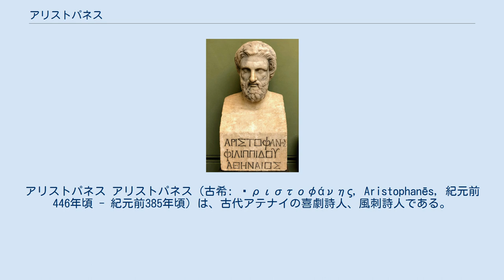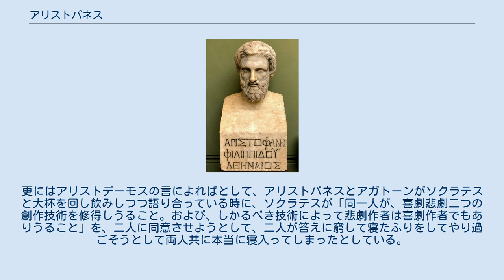アリストパネス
アリストパネス アリストパネス（古希: Ἀριστοφάνης, Aristophanēs, 紀元前446年頃 - 紀元前385年頃）は、古代アテナイの喜劇詩人、風刺詩人である。
アリストファネス、あるいはアリストパネース、アリストファネースと長母音でも表記される。
なお現在のギリシア語ではアリストファニスのように発音される。
 代表作はソクラテスに仮託する形でソフィストを風刺した『雲』、デマゴーグのクレオンを痛烈に面罵した『騎士』、アイスキュロスとエウリピデスの詩曲を材に採り、パロディーなどを織り交ぜて優れた文芸批評に仕上げた『蛙』など。
 アリストパネスの著作以外の経歴はあまり詳細には伝わっていない。
彼はアテナイ市内に生まれ、父はピリッポスといった。
紀元前430年から428頃に劇作家としての修行を始め、カリストラトスの指導により最初の3作を匿名で発表した。
44の喜劇作品を書いたが、うち現在まで完全に伝わっているものは11篇にとどまる。
アリストパネスは大ディオニュシア祭の競演にたびたび入賞した、当時のアテナイを代表する喜劇作家であった。
また3人の息子、ピリッポス（ギリシア人は父の名を男子に付ける風習を持っていた）、アラロス、ニコストラトスも喜劇作家となった。
 なおアリストパネスはアテナイに近いアイギナ島に2回旅行している。
 ペロポネソス戦争に対しては一貫して批判的であり、『女の平和』のような直接に戦争に反対する内容の作品もある。
アテナイの同時代の実在の人物、ソクラテスやエウリピデスなどを取り上げて風刺することが多かった。
特にエウリピデスは何度か登場し、彼の悲劇『ヒッポリュトス』でのセリフ「舌は誓ったが心は誓わない」は何度ももじって利用している。
また、『女だけの祭』では女性蔑視が甚だしいが為に女性の敵と目されてしまい、何とか殺されることの無いように、あれこれ策を弄して立ち回ろうとする人物に戯画化されている。
ソクラテスは、直接の批判の対象というよりは、ソフィストの代表として扱われている。
政治家の中ではデマゴーグのクレオンを特に標的とし、思いの丈の限りを尽くして痛烈に諷刺したため、『バビュロニア人』を競演した際（紀元前426年）には、クレオンによって言い掛かりとしか思えない罪状（国家転覆罪）で以て告訴されている。
 プラトンの『饗宴』において、宴に集う人々の中の一人として登場している。
この中でアリストパネスが戯画化されたと思しき下りがあり、それはプラトンが師であるソクラテスを揶揄われた事に対する仇討ちとしてアリストパネスを揶揄ったとも取れるが、プラトン自身はアリストパネスを評価しており、これは話の流れを考えての事と解されている。
また、愛の神エロースを讚美する即席演説において、男女両性者（アンドロギュノス）について言及している。
これは異性愛や同性愛、そして同性少年愛が何故人々の中に存しているかに関して、その由来となる譚を語る中で触れているものである。
更にはアリストデーモスの言によればとして、アリストパネスとアガトーンがソクラテスと大杯を回し飲みしつつ語り合っている時に、ソクラテスが「同一人が、喜劇悲劇二つの創作技術を修得しうること。および、しかるべき技術によって悲劇作者は喜劇作者でもありうること」を、二人に同意させようとして、二人が答えに窮して寝たふりをしてやり過ごそうとして両人共に本当に寝入ってしまったとしている。
 オクシリンコス・パピルスの断片に「賽は投げられた」との台詞があった。